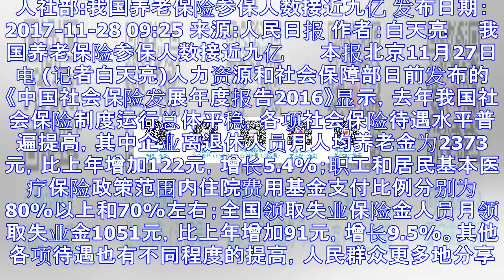人社部:我国养老保险参保人数接近九亿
人社部:我国养老保险参保人数接近九亿 发布日期：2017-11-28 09:25 来源:人民日报 作者：白天亮　　我国养老保险参保人数接近九亿 　　本报北京11月27日电 (记者白天亮)人力资源和社会...